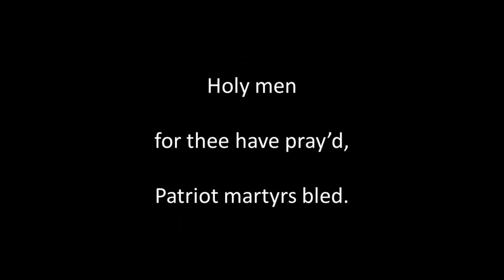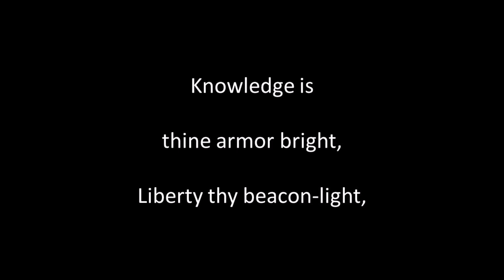Clime Beneath Whose Genial Sun instr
Author and composer unknown according to my music source. Old Scotch Air. Guitar playing, sound editing and video by Alan Thompson 2022.  Another of the songs of bygone eras. For a listing of these songs on Youtube and SoundCloud